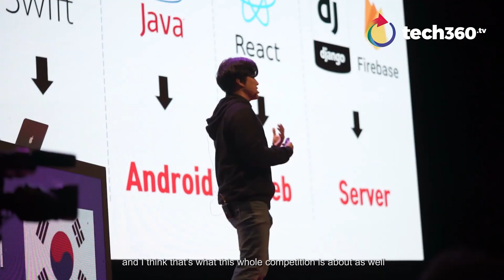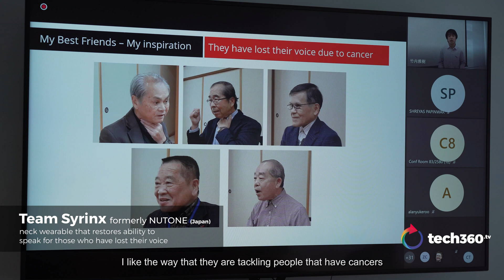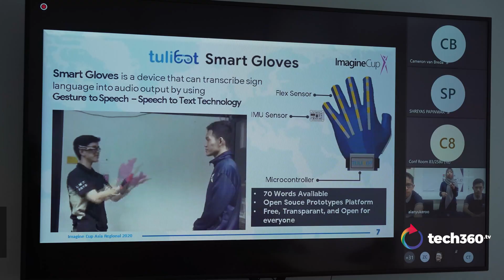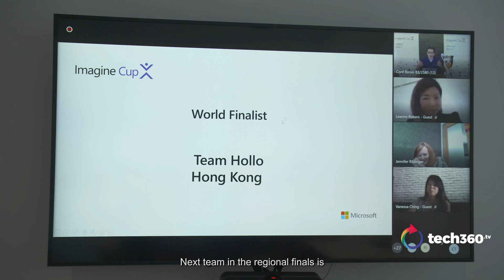Microsoft Imagine Cup 2020: The Next Big Idea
With the Microsoft Imagine Cup 2020 Asia Regional Finals happening virtually for the first time this year, we went to the Microsoft Office in Singapore to see all the real-world solutions that the student teams came up with, powered by Microsoft Azure.